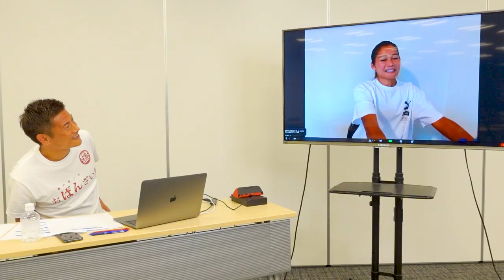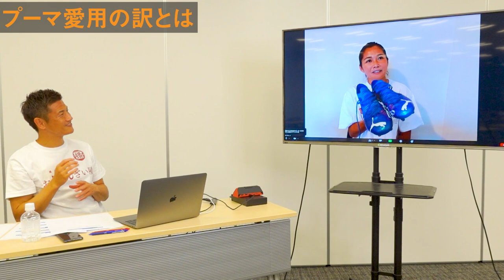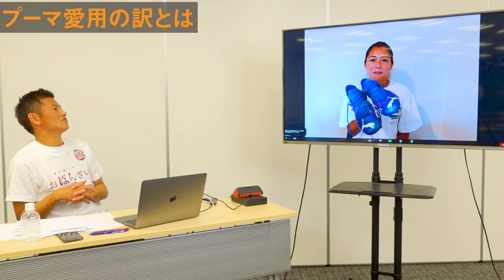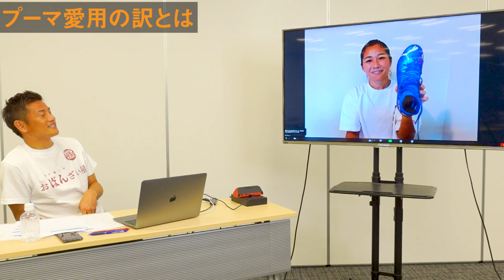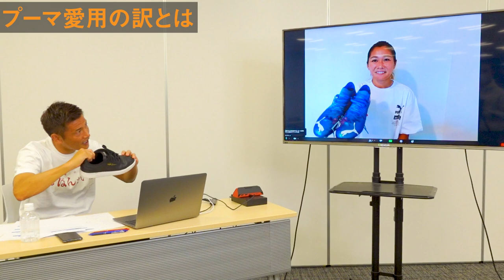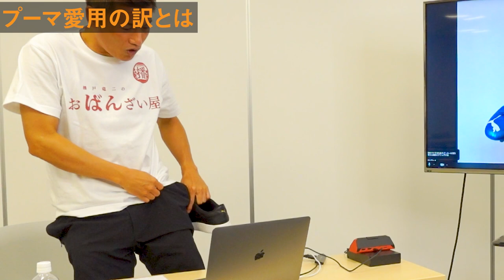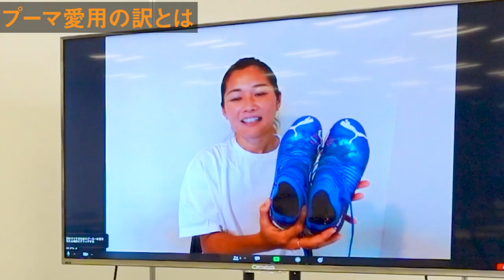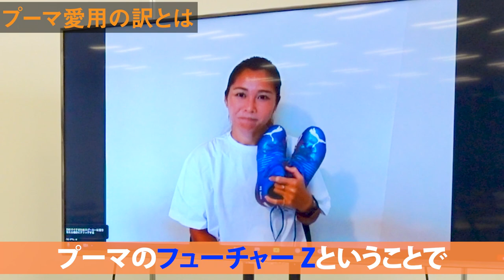「〇〇履いたら上手くなります！」KINGカズの影響で川澄奈穂美が愛用する最強のスパイクとは...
こんなにプーマを愛してくれてる人はいないでしょう！（笑）スパイクの良さがふんだんに伝わりました！あのスパイク、今度履いてみようかなぁ〜。（笑）

▼SNS
【播戸竜二Instagram】

播戸竜二のバン！バン！バン！